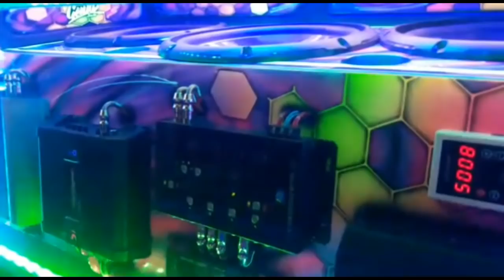PEUGEOT COM 6 MÉDIOS SNAKE E 3 SUB PIONEER TOCANDO RAP = ILOVEBASSBR